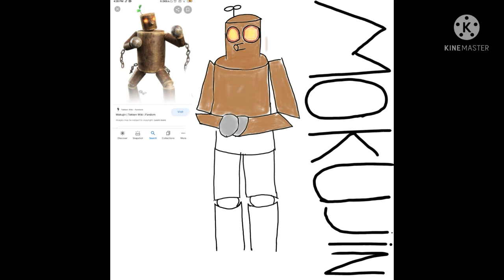(NOT) mokujin speed drawing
mokujin its character from tekken